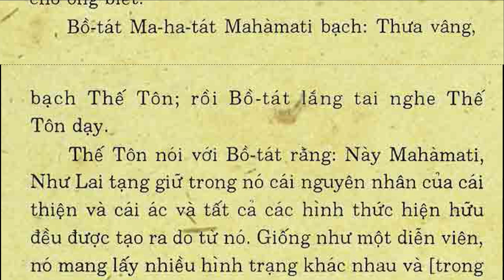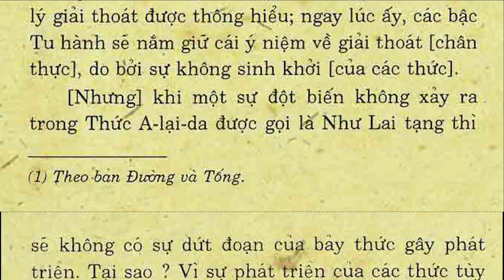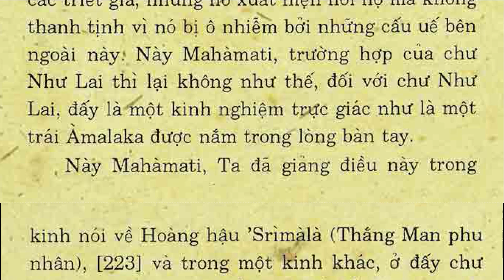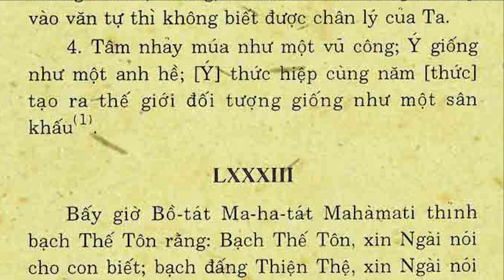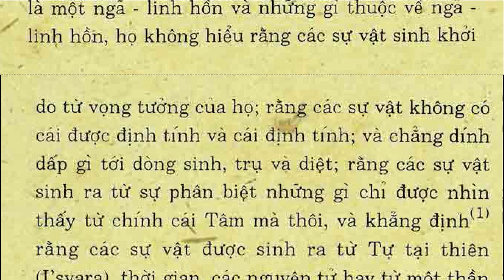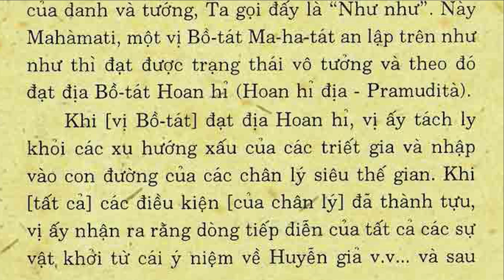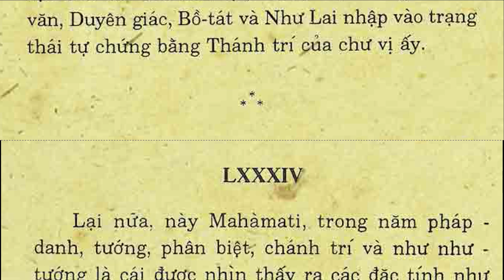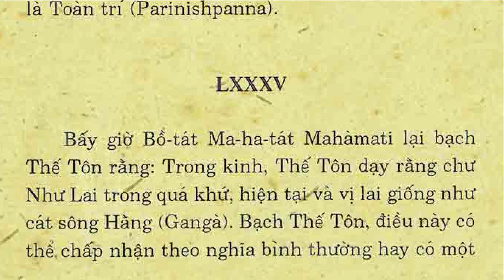KLGz_06A_(sát na chuyển), Lăng Già Đại Thừa, D. SUZUKI, Thích Chơn Thiện (Nov 2022)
Further, mahamati, of the five dharmas—name, appearance, discrimination, right knowledge, and suchness— appearance is that which is seen as having such characteristics as form, shape, distinctive features, images, colours, etc. —this is "Appearance." out of this appearance ideas are formed such as a jar, etc., by which one can say, this is such and such, and no other; this is "Name." when names are thus pronounced, appearances are determined1 and there is "Discrimination, " saying this is mind and this is what belongs to it. That these names and appearances are after all unobtainable because when intellection is put away the aspect of mutuality  in which all things are determined  ceases to be perceived and imagined—this is called the "Suchness" of things. And this suchness may be characterised as truth, reality, exact knowledge, limit, source, self-substance, the unattainable. This has been realised by myself and the tathagatas, truthfully pointed out, recognised, made public, and widely shown. When, in agreement with this,  the truth  is rightly understood as neither negative nor affirmative, discrimination ceases to rise, and there is a state conformable to self-realisation by means of noble wisdom, which is not the course of controversy pertaining to the philosophers, sravakas, and pratyekabuddhas; this is "Right knowledge."

LĂNG GIÀ ĐẠI THỪA KINH
Nguyên tác Anh Ngữ:
DAISETZ TEITARO SUZUKI
Việt dịch:
Tỳ kheo Thích Chơn Thiện
Cư sĩ Trần Tuấn Mẫn dịch
Chương sáu. Sự chuyển biến theo từng sát na (sát na chuyển)

KLG Text on telegram
list2, 9:18 AM 11/14/2022